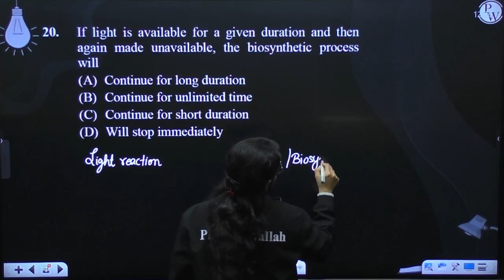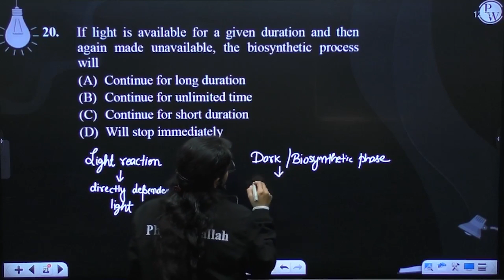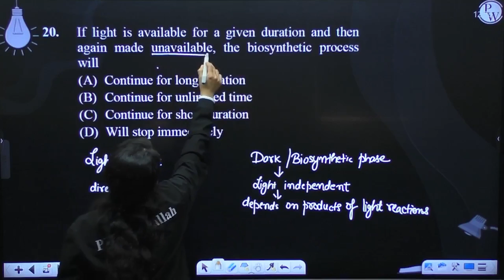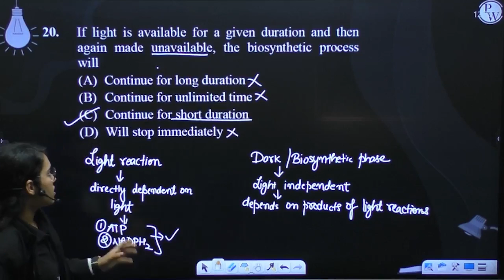If light is available for a given duration and then again made unavailable, the biosynthetic pro....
If light is available for a given duration and then again made unavailable, the biosynthetic process will 📲PW App